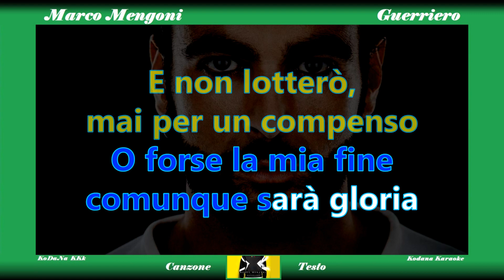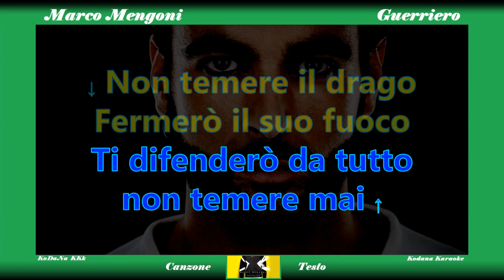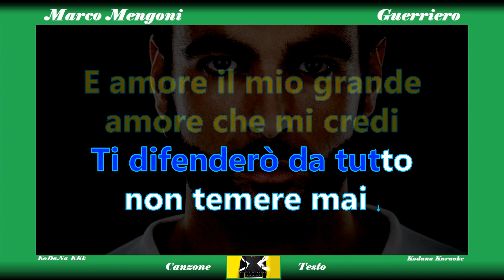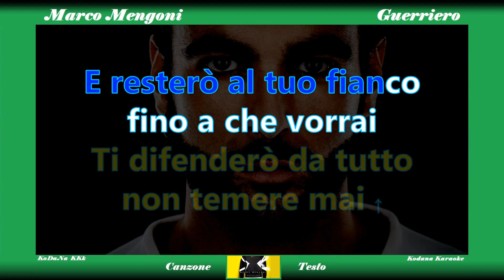Guerriero - Marco Mengoni (Full Song) - KoDaNa Karaoke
Il KKk con mascherina VERDE, (Full Song) è quello più semplice, quello più completo, oltre alla canzone si ha a disposizione anche il testo. Questo video deve servire come palestra, si ascolta la canzone una, due, tre e più volte fino a completa memorizzazione della tecnica e dell'intonazione.